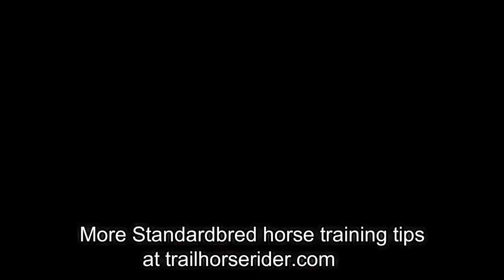Standardbred Horse Gait Training: Flat Walk - Running Walk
Begin riding riding at the normal walk. After your horse is supple and moves off easily from your leg, move him up to the flat walk. The flat walk is more energetic with prominent head nodding that originates at the base of the neck. To advance the gait, maintain light contact on the bit while pushing your horse forward with your legs. The horse should be able to move with ease and average about 3-5 mph.